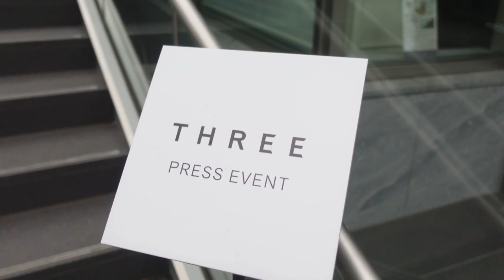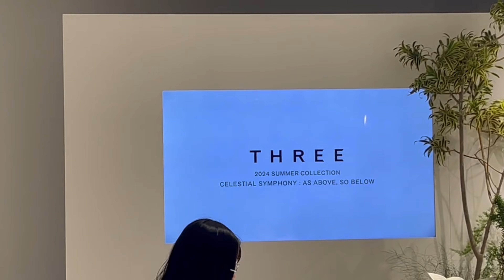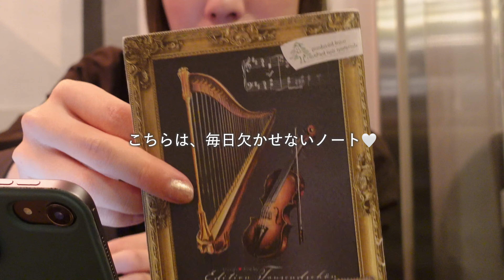【VLOG】コンテンポラリーダンサーの3日間🌿撮影、リハーサル、打ち合わせ等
こんにちは！
コンテンポラリーダンサー、振付家の水村里奈です。

ダンスにまつわる色々な動画をシェアしていこうと思うので、リクエストなどあればお気軽にコメントしてください✴︎

【目次】
0:00    オープニング
0:16     DAY1
9:29    DAY2
11:02   DAY3
16:29   エンディング

[ 水村里奈 / Rina Mizumura ]
コンテンポラリーダンサー振付家

✴︎振付・出演・WSなどのご相談ご依頼はこちら↑からお願いします。

Please let me appear in live performance , fashion show event and so on !
Let me contact .

[ OFF POSE ]
水村里奈のダンスウェアブランド